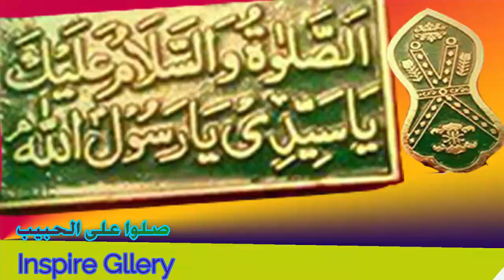شرح أحاديث ما جاء في خاتمه صلّى الله عليه وسلّم | الدرس١١ | كتاب الشّمائل المحمّديّة للإمام الترمذي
شرح أحاديث ما جاء في خاتم رسول اللّه صلّى الله عليه وسلّم
الدرس١١ | كتاب الشّمائل المحمّديّة للإمام الترمذي رحمة الله عليه